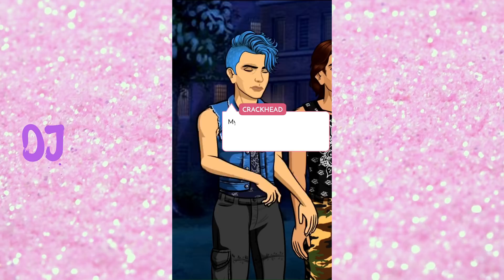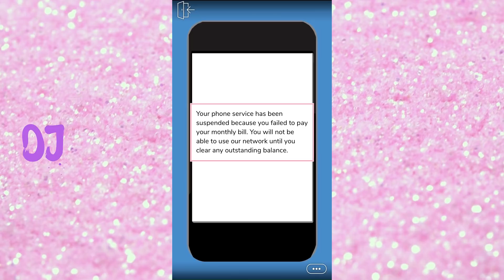Stop Being Poor ! D.S.T | Part 41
Rich queen Bella is now BROKELLA

Follow the author Lucas  "Lucky V. Hewitt"